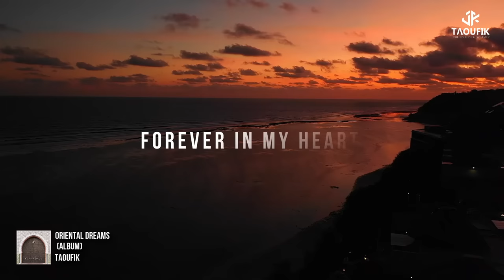Taoufik - Oriental Dreams (Full Album)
Stream/Download Album :
Tracklist:
00:00 Oriental Dream

This is my latest track Enjoy!
More music very soon!

©&ⓅTaoufik